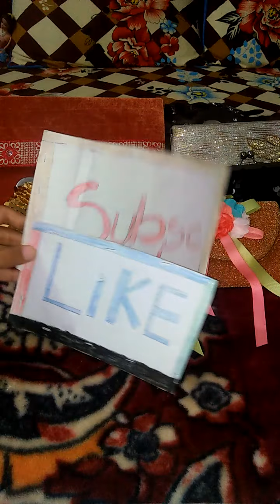My bags collection || handbags